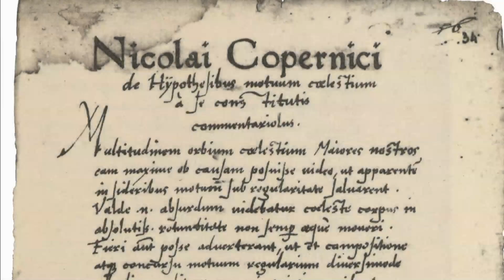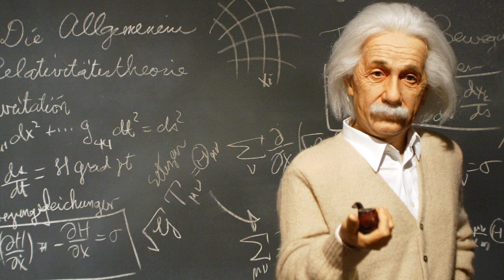Copernicus And The Heliocentric Model